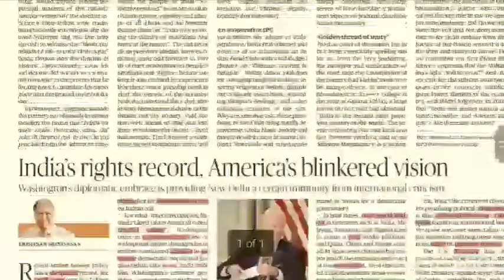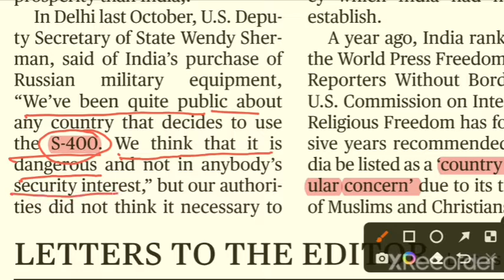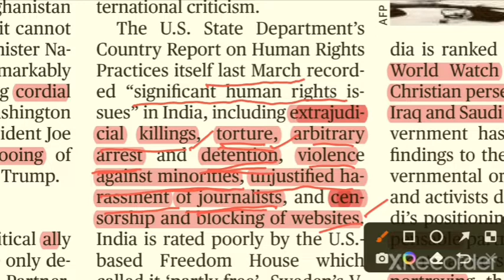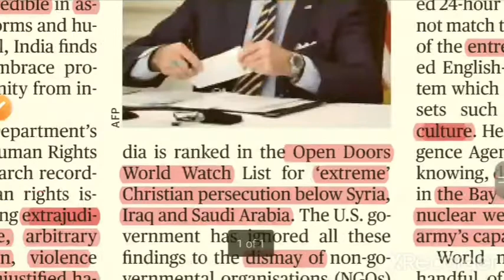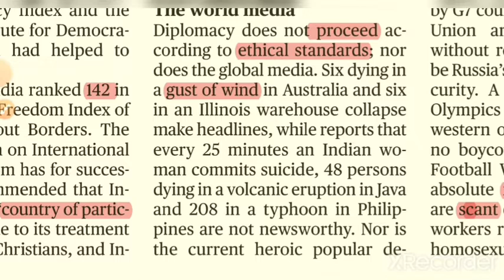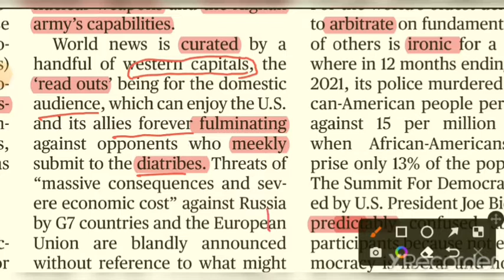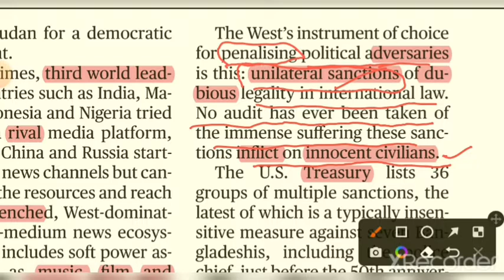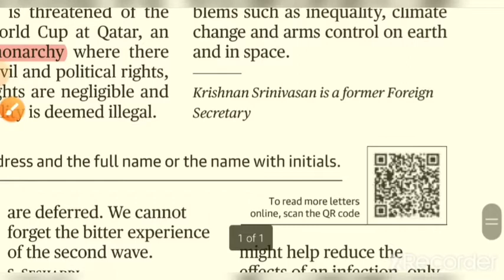The Hindu Newspaper Editorial Analysis 04-01-2021